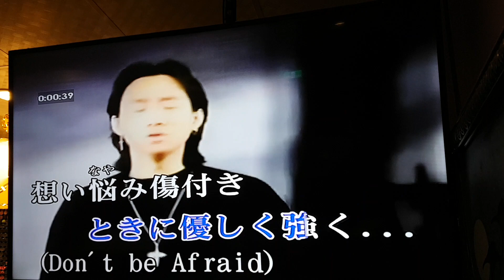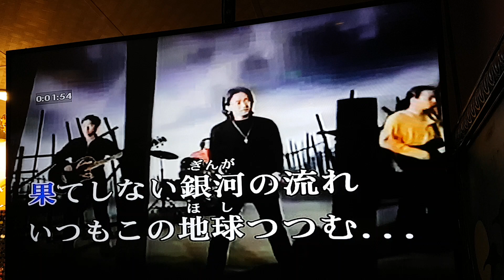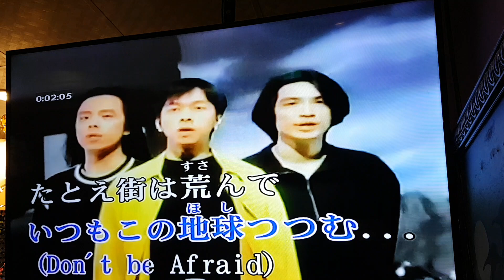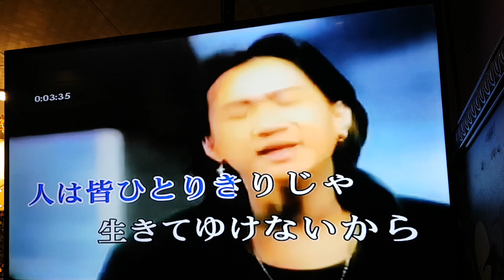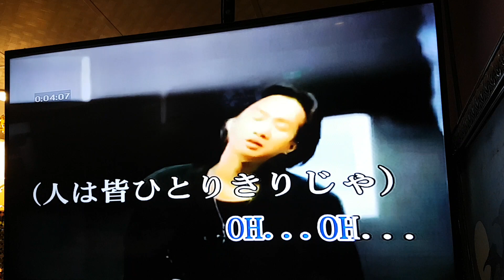遙かなる夢に cover 小姜